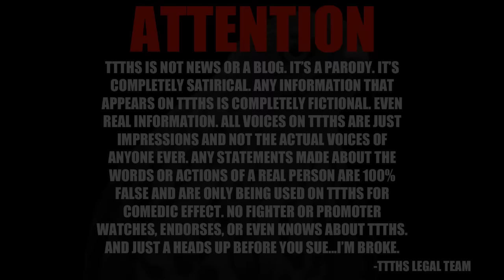WHAT ABOUT ME!?!?!?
PODCASTS!!!

SOCIA MEDIA!!!